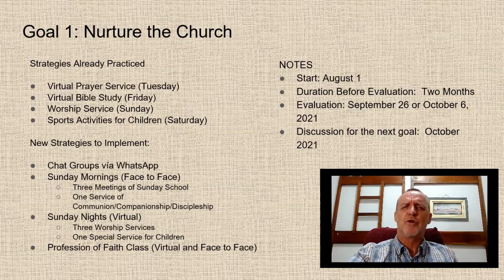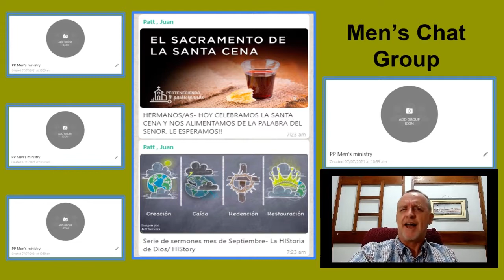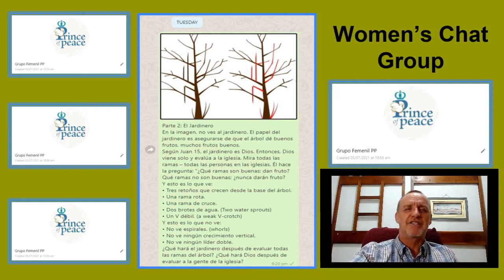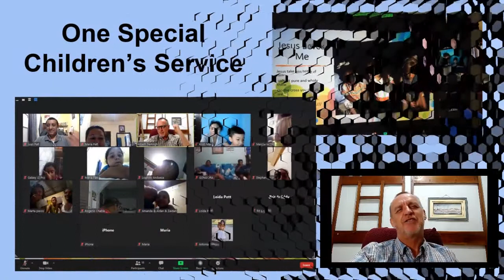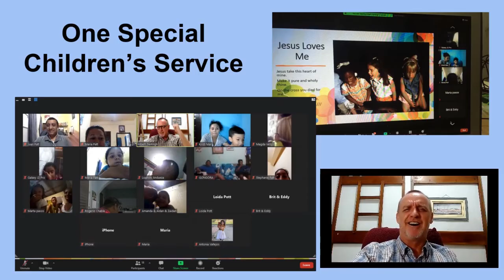God is GOOD: Prince of Peace Celebrates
God has been very good to Prince of Peace Presbyterian Church.  He continues to be faithful to His Church one day at a time - one step at a time.